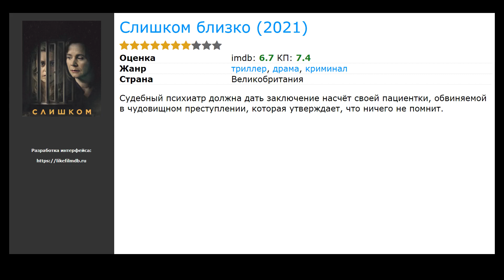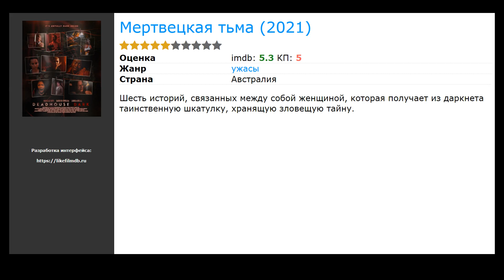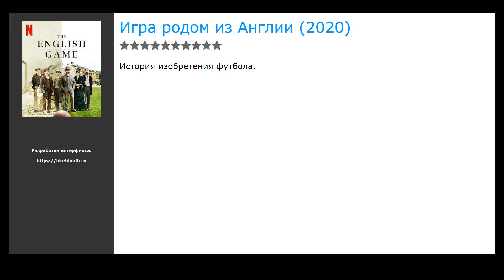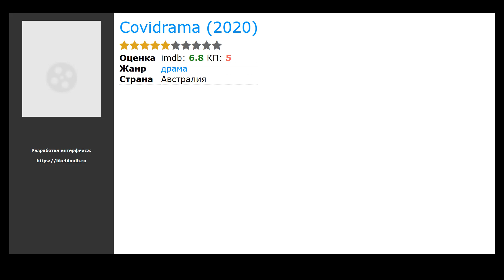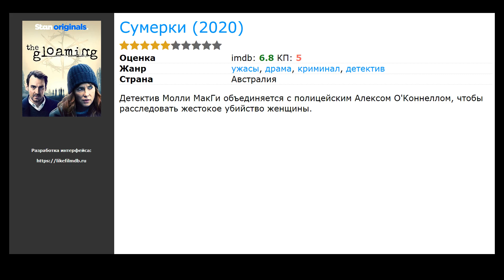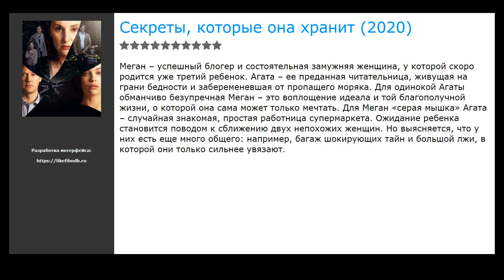20 лучших австралийских сериалов про Англию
Список лучших австралийских сериалов про Англию, отобранных посетителями нашего сайта:

00:00 Вступление
00:10 Кот в сапогах 2: Девять жизней и сорок разбойников (2022) / жанр: мультфильм, фэнтези, боевик / в главных ролях: Крис Миллер, Kaley Alyssa Flanagan, Антонио Бандерас
00:26 Слишком близко (2021) / жанр: триллер, драма, криминал / в главных ролях: Эмили Уотсон, Денис Гоф, Thalissa Teixeira
00:39 Amazing Grace (2021) / жанр: драма / в главных ролях: Кейт Дженкинсон, Сигрид Торнтон, Алекс Димитриадес
00:58 Aftertaste (2021) / жанр: драма, комедия / в главных ролях: Эрик Томсон, Natalie Abbott, Уэйн Блэр
01:11 В поисках любви (2021) / жанр: драма, мелодрама / в главных ролях: Лили Джеймс, Эмили Бичем, Доминик Уэст
01:24 Мертвецкая тьма (2021) / жанр: ужасы / в главных ролях: Николас Хоуп, Наоми Секейра, Анни Финстерер
01:37 Убийства в Пембрукшире (2021) / жанр: драма, криминал / в главных ролях: Люк Эванс, Кит Аллен, Кэролайн Берри
01:50 Игра родом из Англии (2020) / жанр: драма, история, спорт / в главных ролях: Эдвард Холкрофт, Кевин Гатри, Шарлотта Хоуп
02:09 Izzy's Koala World (2020) / жанр: документальный, семейный / в главных ролях: Izzy Bee, Ali Bee, Tim Bee
02:22 Retrograde (2020) / жанр: комедия / в главных ролях: Паллави Шарда, Ilai Swindells, Esther Hannaford
02:35 Space Nova (2020) / жанр: мультфильм / в главных ролях: Эшли Рикардо, Джейсон Чонг, Кристофер Карисиу
02:54 Covidrama (2020) / жанр: драма / в главных ролях: Mark Adams, Lewis J. McAulay, Rico Morris
03:11 Little Diva Rising (2020) / жанр: драма, комедия / в главных ролях: Ellie Tevelis, Maria Tevelis, Кэм Фаулл
03:30 Бриджертоны (2020) / жанр: драма, мелодрама / в главных ролях: Джули Эндрюс, Фиби Дайневор, Реге Пейдж
03:43 Убийство на ферме «Уайтхаус» (2020) / жанр: триллер, драма, криминал / в главных ролях: Стивен Грэм, Фредди Фокс, Крессида Бонас
04:02 Сумерки (2020) / жанр: ужасы, драма, криминал / в главных ролях: Эмма Бут, Ивен Лесли, Аарон Педерсен
04:15 The Space Between (2020) / жанр: документальный / в главных ролях: Бьянка Биази, Ребека Биази, Brooklyn Biasi
04:31 Ночной гость (2020) / жанр: документальный, криминал / в главных ролях: George William O'Doherty, Jake Stillman
04:44 Kangaroo Beach (2020) / жанр: мультфильм, комедия, семейный / в главных ролях: Джерра Райт-Смит, Millie Egerton, Harriet Hynes
05:00 Секреты, которые она хранит (2020) / жанр: триллер, драма, криминал / в главных ролях: Лаура Кармайкл, Джессика Де Гау, Майкл Дорман

► Новые Австралийские сериалы про Англию которые уже вышли в хорошем качестве на нашем сайте